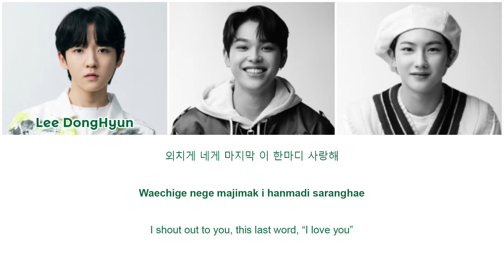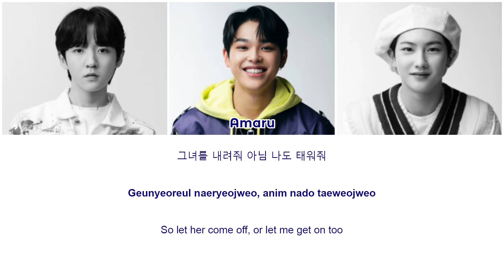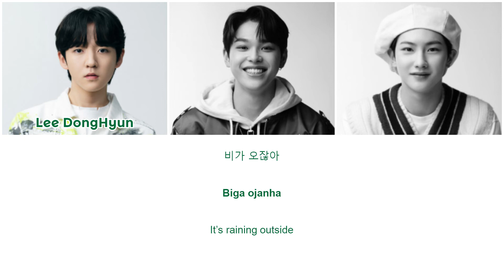LOUD 국대보이스 (Nation's Voice) – AIRPLANE [HAN|ROM|ENG Color Coded Lyrics]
This is a lyric video for 국대보이스 (Nation's Voice) team's cover performance of iKON's 'AIRPLANE' on an idol survival program called 'LOUD'

Here's the links, so please check out their performance :)

Please support these talented boys by watching LOUD and vote for them so they can debut